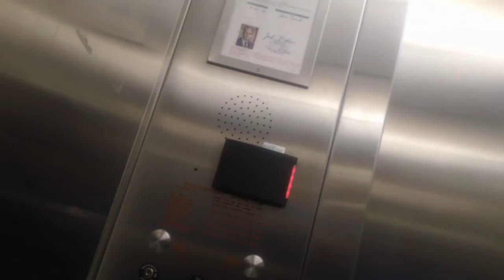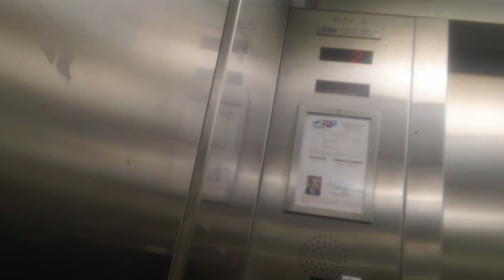Dover VR Service Elevator At Neuroscience Research Building, UNC Chapel Hill NC